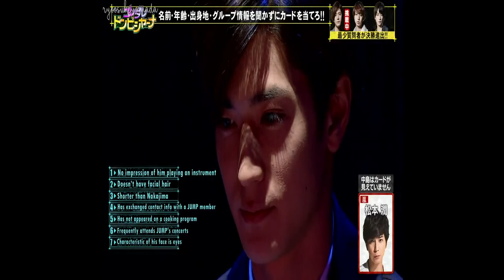Itadaki High Jump - NAKAJIMA YUTO